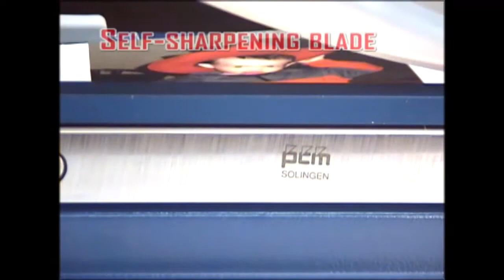Dahle Premium Guillotines Series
This cutter features ground upper and lower blades, giving you a precise cut every time. Safety guards helps prevent against personal injury, making it ideal for use in schools, businesses, churches and other locations. A rotary guard keeps the blade covered at all times. The Dahle 561 can cut paper up to 14 -inches long. The table base of this cutter has painted measurements, making it easy to determine what size you are cutting.

*Cuts up to 35 sheets of paper at a time
*Self-sharpening blade
*Rotary guard covers the blade during entire cutting process
*Adjustable backstop
*Automatic paper clamp

***Series***
561, 564, 565, 567 & 569

***Detailed Specs & Low Pricing on the Dahle Premium Guillotines Series CLICK BELOW***